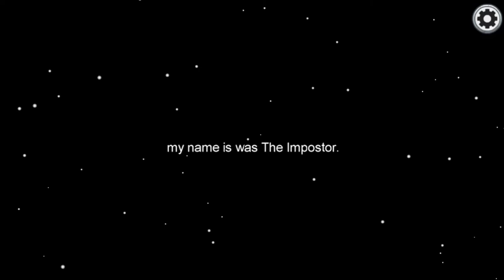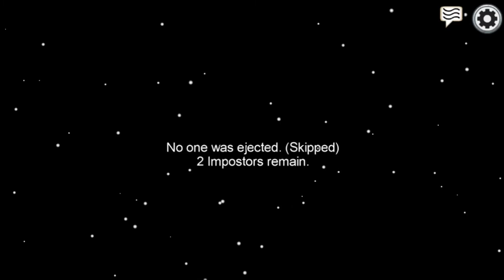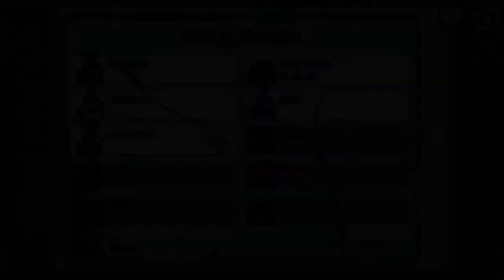Among Us // but im new